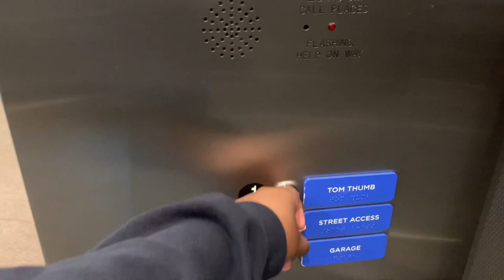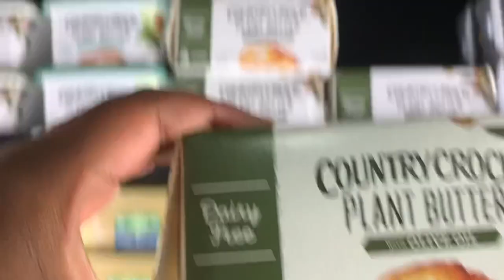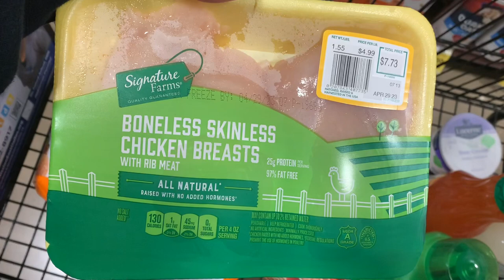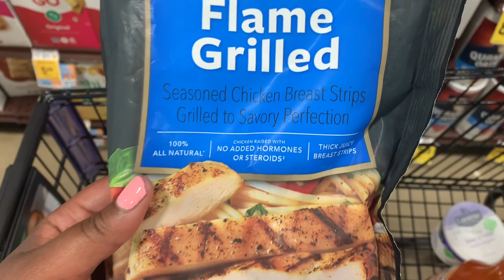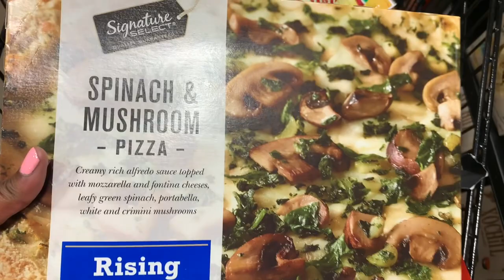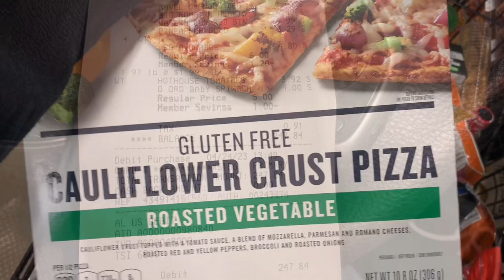Come Grocery Shopping with Me VLOG (Tom Thumb)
Hey y’all, come grocery shopping with me to Tom Thumb. I am trying to find healthier alternatives.